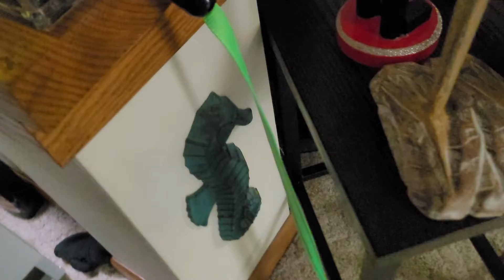Hluas nkauj moob nplog nyam moob meskas 11/26/2021